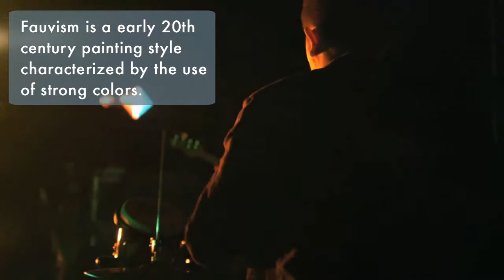Wild Beasts doesn't share approach Arctic Monkeys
Wild Beasts, previously known as Fauve, was founded in 2002 by Hayden Thorpe and Ben Little. In Fauvism, an early twentieth century painting style that is known for the use of bright colors, the band members recognized their own idea of what art should be. Singer/guitarist Tom Fleming: "When Arctic Monkeys shot to number one, their music was very blunt, very macho and Northern. We're from the same kind of culture and we didn't feel that was the way we wanted to portray things."